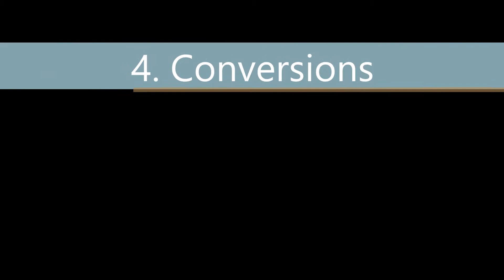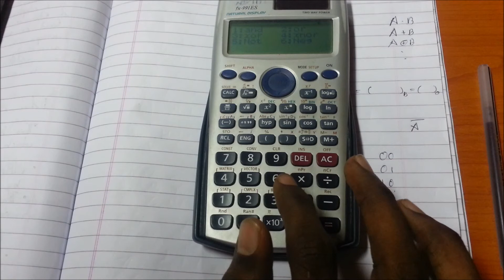Part 4 - Conversions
PART 1 - Introduction and Checking of a calculator.Learn contrast settings and method to figure out whether all your calculator buttons/keys are working properly.Series fx 991ES

TALK TO US AND SHARE UR FEEDBACK